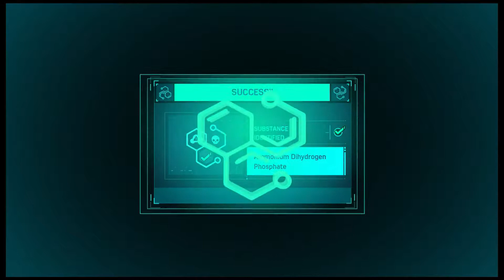Let's Play: 'Marvel's Spider-Man' | Part 13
I both hate and admire Screwball.

Here's Part 13 of my playthrough of "Marvel's Spider-Man."

"Marvel's Spider-Man" is an action-adventure game set in an open world modern-day New York City and played from a third-person perspective. It features combat systems such as aerial combat, Spider Sense reflexes and finishing moves. The player is able to use Spider-Man's abilities such as web-slinging and wall-crawling as well as other gameplay elements such as the ability to traverse using parkour, and the crafting and use of gadgets and alternative suits with special powers. Peter Parker (outside of his Spider-Man identity), Miles Morales and Mary Jane Watson are also playable in certain parts of the game. Peter's sections often involve solving puzzles, while Mary Jane's and Miles' segments involve using stealth to get to certain positions.

This will be a full playthrough of the PlayStation 4 exclusive with a review at the end.